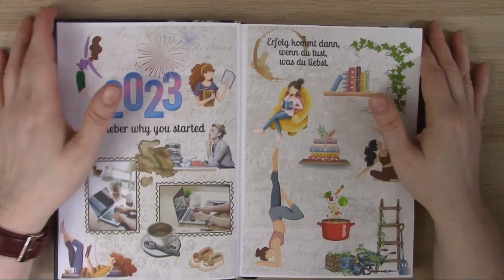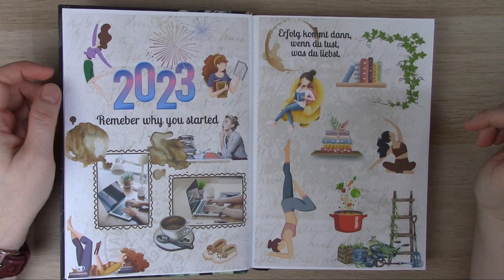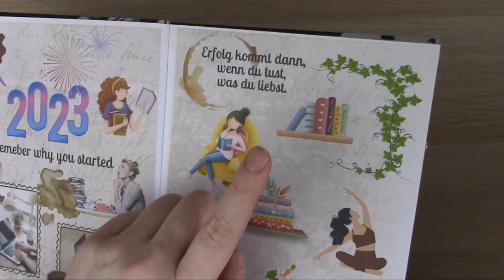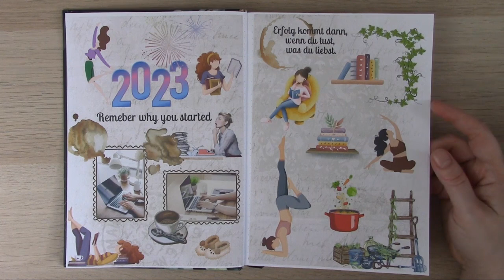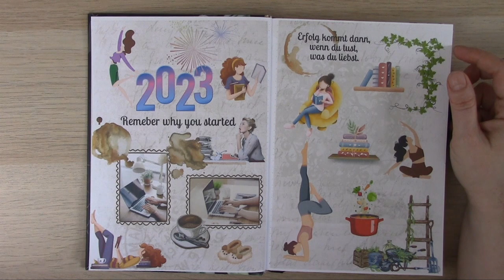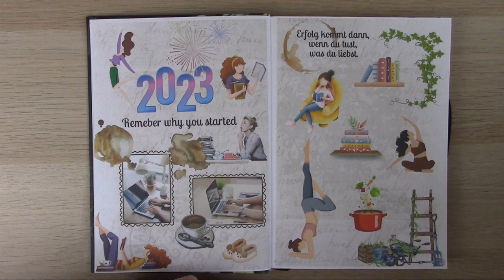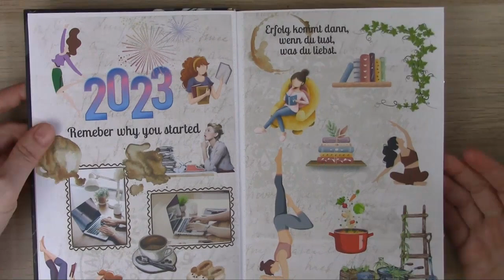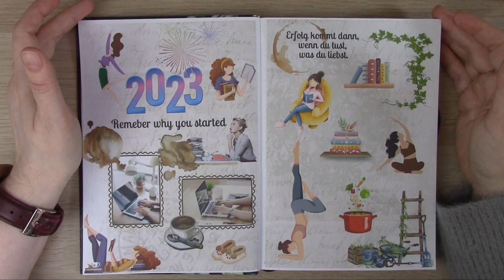Meine Ziele für 2023 || ich zeige euch mein Vision-Board und meine Sparziele für das Jahr 🍀💰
💗 Mein Etsyshop
💰 Trade Republic 💰
- du erhältst eine zufällig ausgewählte Gratisaktie beziehungsweise ein Aktienbruchteil im Wert zwischen 5,00 und 200,00 Euro
💗 Cashback über iGraal 💰
✂️ Mein Equipment 🪄📓
Mein Filofax Botanical*
Mein Filofax Confetti*
Filofax Organizer Personal Architexture Terrazzo*
weitere robuste Budgetplaner* (schwarz-mamor) oder (lila)
Vintage Sticker*
Mein neues Washitape mit Gold*
Weihnachtliches Washi*
Winterliches Washi*
Weihnachtliches Washi 2*
Herbstliches Washi*
Herbststicker mit Gold*
Radierstifte (Frixion)*
Radierstift rot (Frixion)*
Mein neues Notizbucg - Bullet Journal dotted A5 [Mondscheinblüten]*
Bullet Journal dotted A5 [Silky Pink]*
Bullet Journal dotted A5 [Time to Grow]*
Bullet Journal dotted A5 [Sweet Flowers]*
Brother Ettikettiergerät*
Vogelspinne von Schleich*

oder in meinem Etsy-Shop